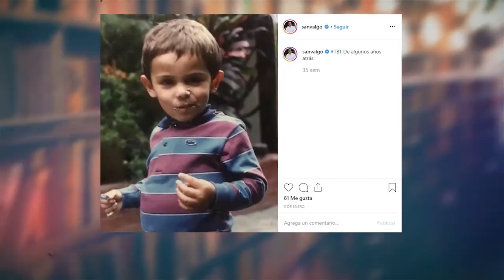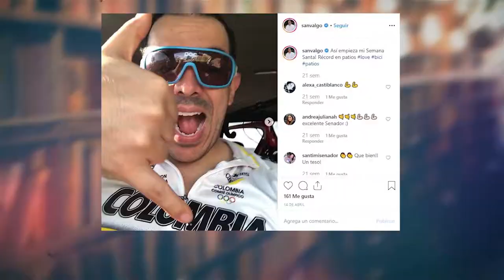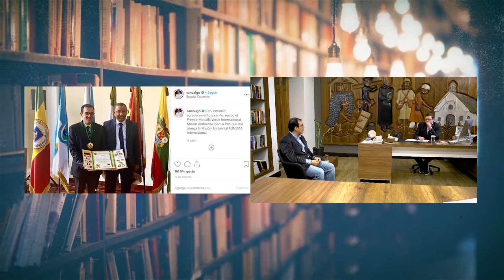A Rectoría fue llamado Santiago Valencia, senador